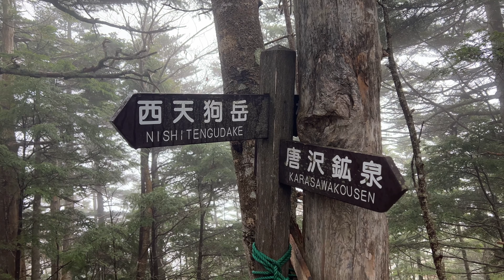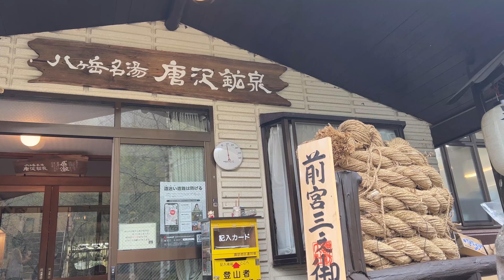【八ヶ岳】初めての天狗岳周回コースと生姜焼き【山ごはん：しょうが焼き】_2022.5.21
長野県は八ヶ岳の天狗岳に登ってきました。

当日は天気予報曇りに反して朝から雨で、登りの間は降り続き更に山頂では雹に変わるなど、気温的にも結構ハードな山行となりました。

ですが、山頂では東西の天狗岳や周辺の山々や稜線が雲の切れ間から見え隠れし、非常に幻想的な八ヶ岳を堪能できました。雰囲気が少しでも伝われば幸いです。

東天狗岳を下り、スリバチ池に向かう途中の岩稜地帯で昼ご飯にし、白米炊いて生姜焼きを作りましたが、ここでまったりしすぎて、唐沢鉱泉の入浴の最終受付時間を逃しましたので、皆さんも気を付けてください笑。

全行程7時間5分（休憩2時間5分）でした。

【豚バラの生姜焼き】　２人分
豚バラ肉　200ｇ
たまねぎ　１個
みりん、酒　各大さじ１と1/2

東京に暮らす、30代サラリーマンの料理アカウント「東京オカザキッチン」。こちらのサブアカウントでは、旅や登山、山メシといったライフスタイルを中心にお届けします。

∟日々のレシピや料理動画を発信しています！

→　仕事の相談、恋の悩みはこちらまで。

使用機材：
insta360 Go 2
iPhone13pro
GoPro